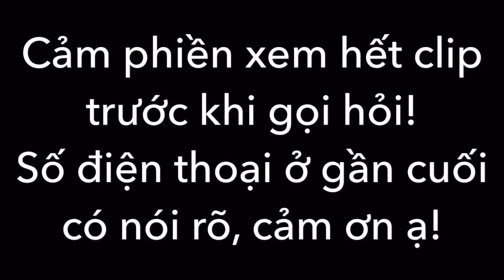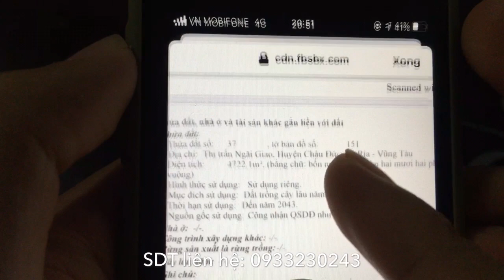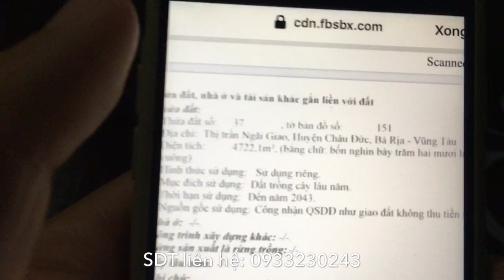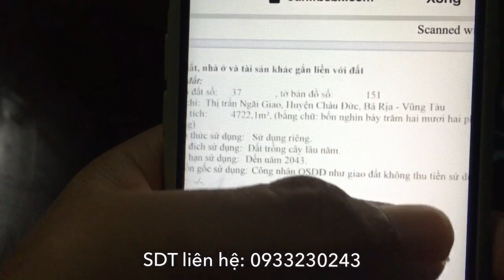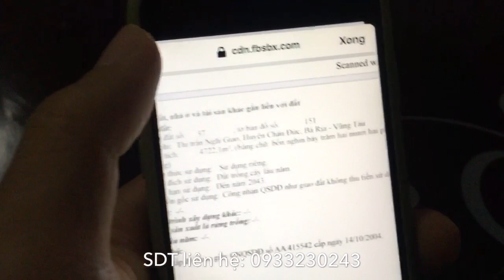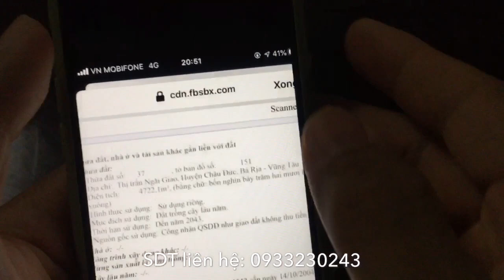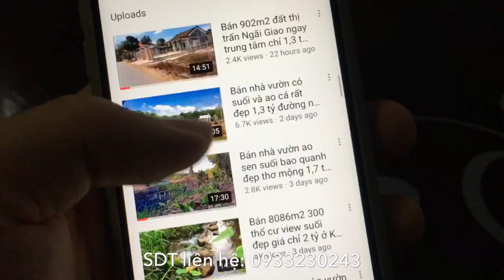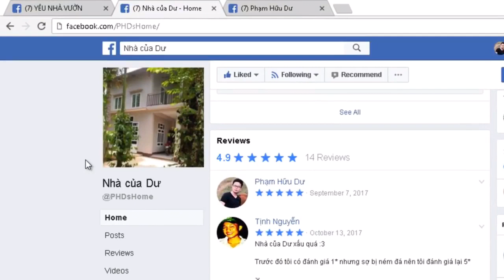Bán khu nghỉ dưỡng tuyệt đẹp ngay trung tâm Châu Đức 6 tỷ tiện ích đầy đủ (ĐÃ BÁN)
Khu nghỉ dưỡng diện tích thực tế khoảng 5000m2 thuộc thị trấn Ngãi Giao, Châu Đức, Bà Rịa Vũng Tàu. Cách trung tâm chỉ khoảng 1km đã thiết kế nhà và cảnh quan rất đẹp và vẫn đang còn hoàn thiện, nói chung mua về là sử dụng được ngay, có thể kết hợp cả kinh doanh homestay nếu muốn. Giá chốt 6 tỷ nếu ko lấy cây công trình hoặc 6,5 tỷ nếu muốn lấy hết. Ai quan tâm alo sdt 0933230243 nhé!